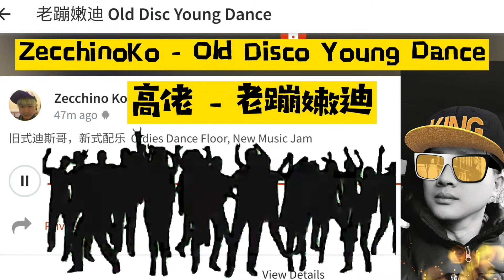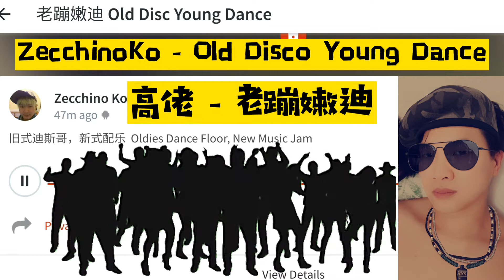高佬 ZecchinoKo (Zmusic) 老蹦嫩迪 Old Disco Young Dance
马来西亚 - 吉隆坡 - 安邦新村 - 客家人 - 居住英国 - 伦敦
Malaysia - Kuala Lumpur - Ampang - Hakka - Living U.K – London

(Zmusic)
歌名 : 老蹦嫩迪  Song Name :
歌曲 : 高佬 Music : ZecchinoKo
影片 : 高佬 Video : ZecchinoKo
制作 : 高佬 Produced : ZecchinoKo